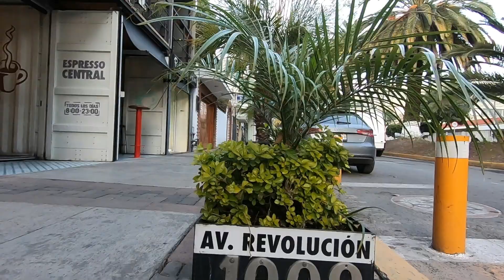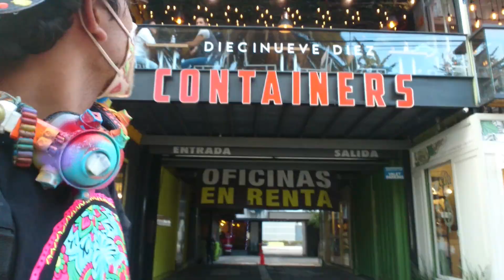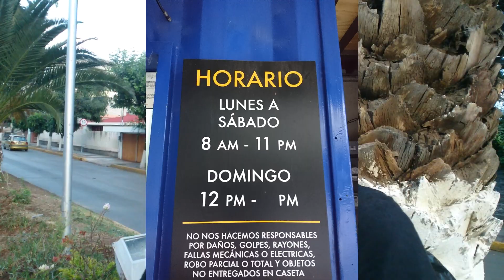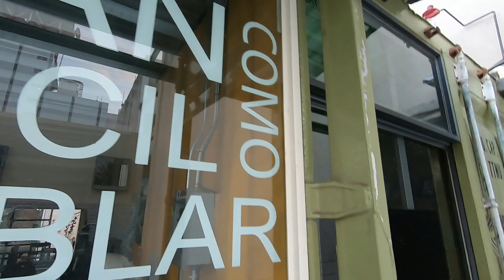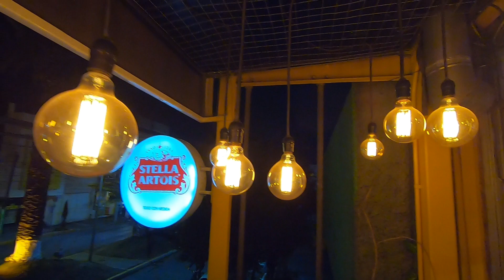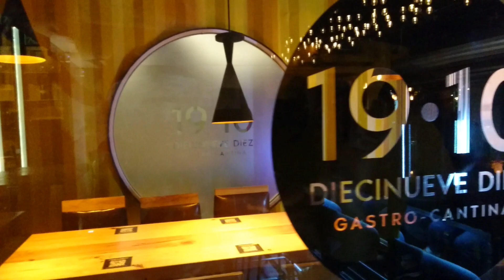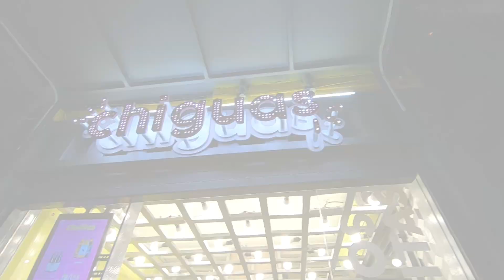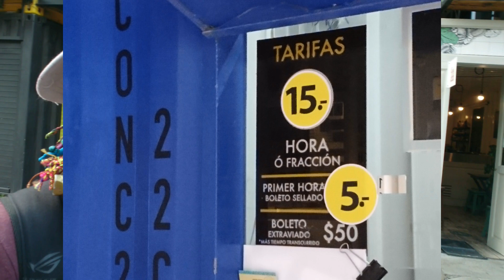UNA PLAZA DIFERENTE en "LA REVO" | CONTAINERS (PACHUCA)